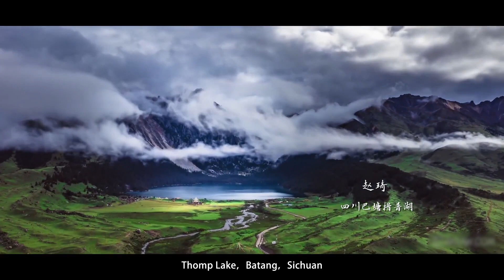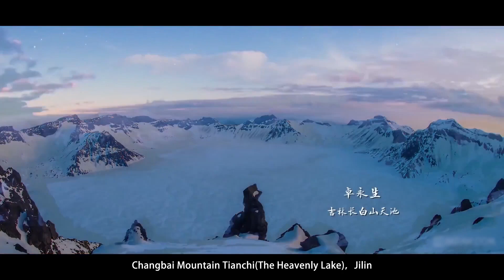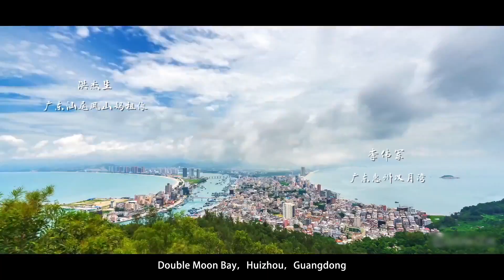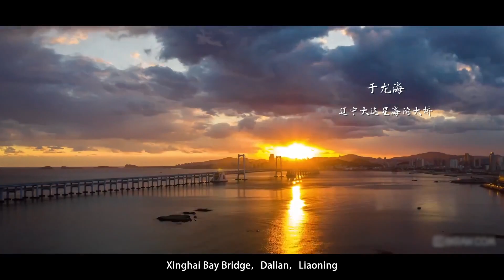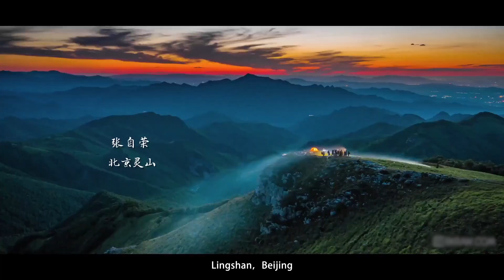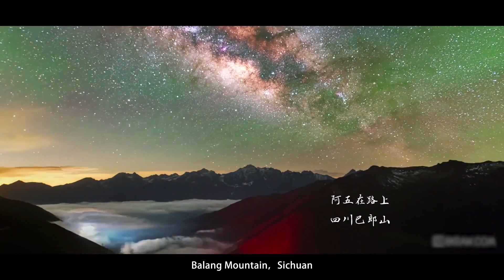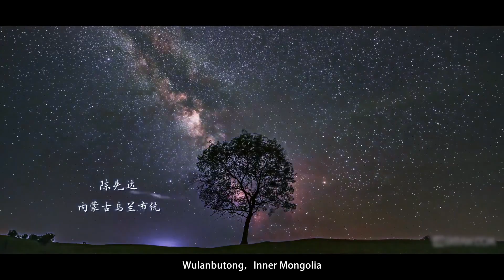To są Chiny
Zapraszamy na nasz drugi nowy kanał:
Muzyka: Michał Stropek - Śniadanie w Guangzhou, Baijiu, Crimson